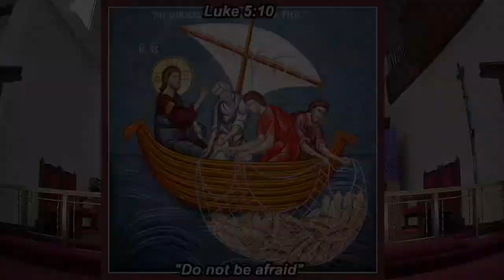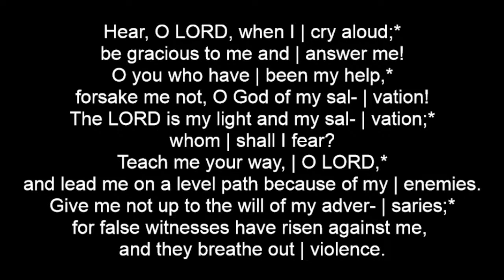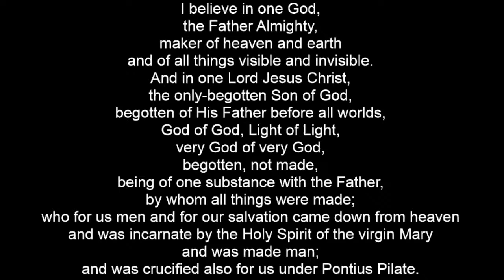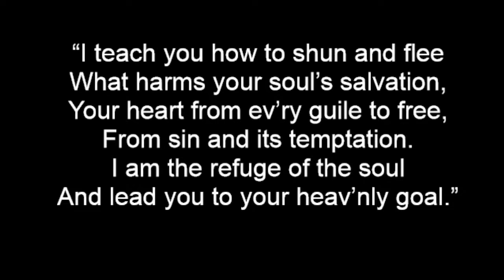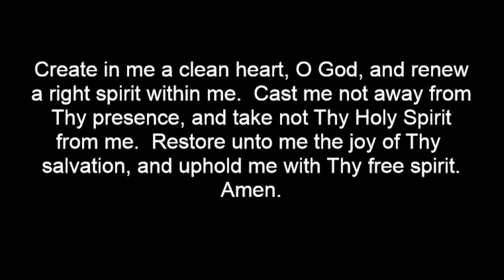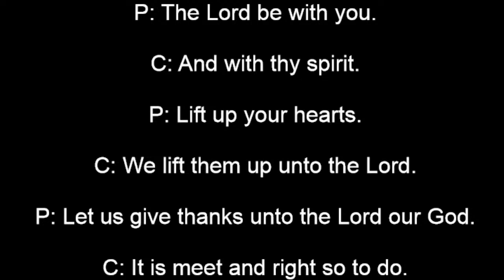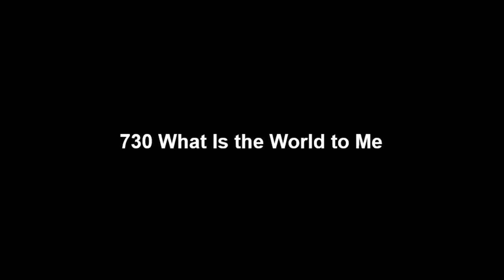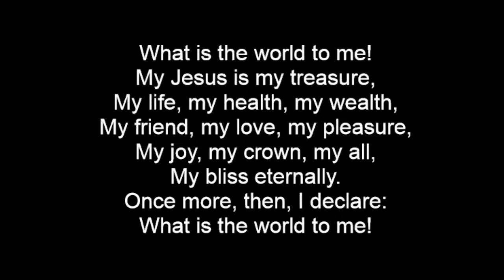Fifth Sunday After Trinity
Download Bulletin Here/Descargar el Boletín Aquí:

Hymns:
LSB 771 Be still, my soul, before the Lord
LSB 688 "Come, follow Me," the Savior spake
LSB 427 In the cross of Christ I glory
LSB 425 When I survey the wondrous cross
LSB 618 I Come of Savior to Thy Table
LSB 730 What is the world to me